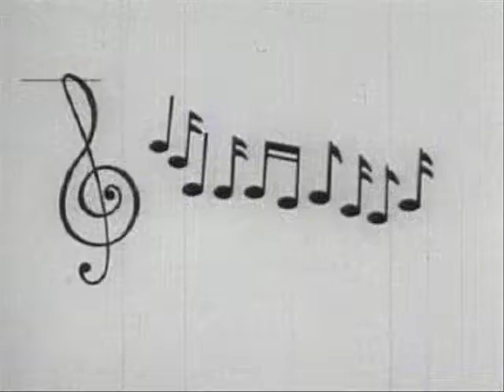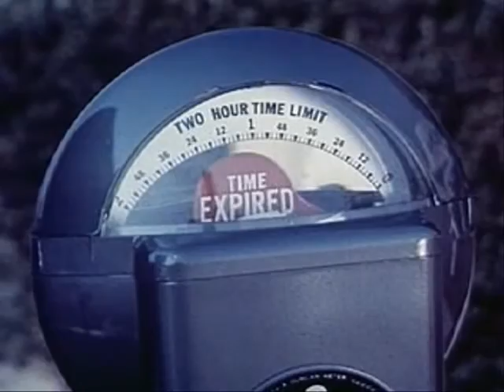Signs of the Times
A mash-up of old video clips with subtle subliminal messages.